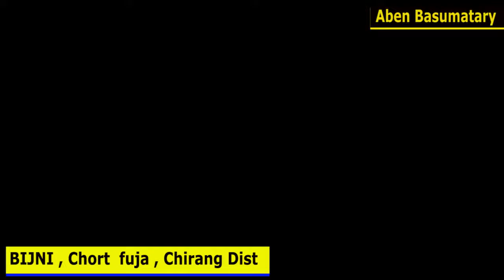Bijni,Chort Puja, Chirang Dist